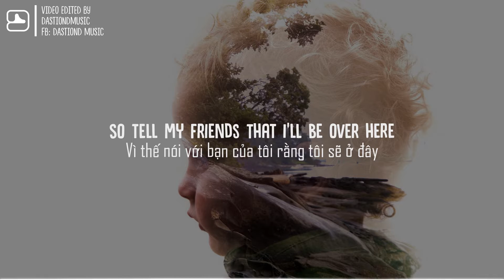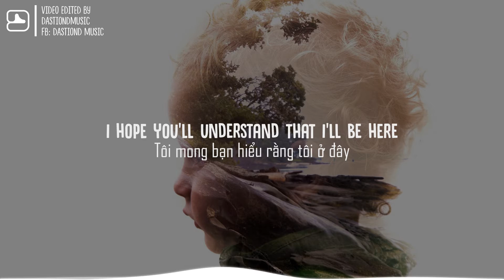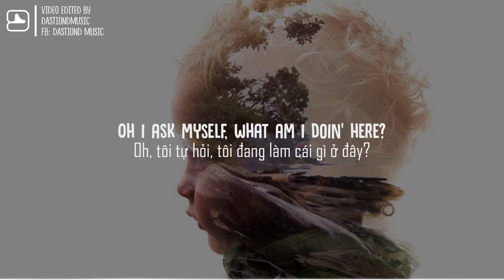Alessia Cara - Here (Lucian Remix) | Lyrics + Vietsub | Hot Tik Tok VN | 抖音 Douyin | DastionD Music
✘ TIÊU ĐỀ ✘

✘ PHẦN MỀM SỬ DỤNG ✘
➼ Sóng → Adobe After Effect CC 2019
➼ Lyrics → AEGISUB

✘ KHIẾU NẠI ✘
☆ If you are the creator of this song or the owner of the pictures and you don't want me to use them in my video, please contact me by mail  and I'll take it down.

☆ Nếu bạn là người tạo ra bản nhạc hoặc bức tranh và không muốn tôi sử dụng nó trong video của tôi, hãy liên hệ qua mail , tôi sẽ gỡ xuống.

CẢM ƠN ĐÃ XEM VIDEO NÀY!